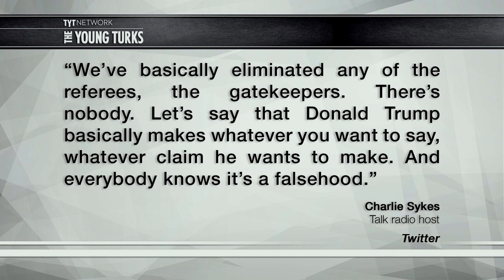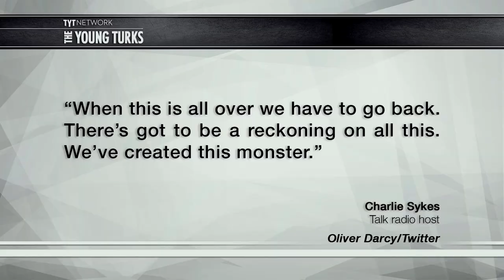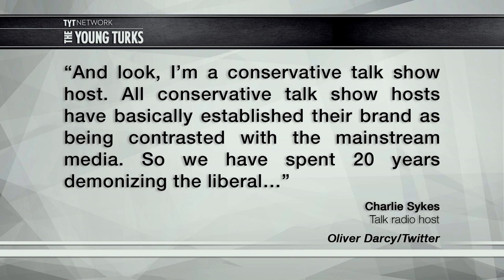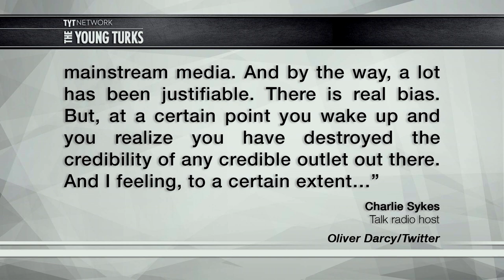Conservative Talk Show Host Admits Trump Is Their Fault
Conservative talk show host, Charlie Sykes, says that he and his ilk have gone too far, and Trump is the result. Cenk Uygur, host of The Young Turks, breaks it down.

“While a fair number of GOPers have either outright stated their opposition to Donald Trump or evaded the question with enough skill to avoid providing an on-the-record endorsement, they’ve steered clear of admitting the role the right-wing media machine has played in paving the way for Trump’s rise. In fact, blowhards like Sean Hannity and Rush Limbaugh keep pushing the right-wing lies that have made their party into a group that believes in everything but the truth.

Charlie Sykes, a conservative radio host, may be the first of his ilk to take responsibility for turning the right—those who pushed Trump to the top of the bill—into a crowd of fact-denying, media-mistrusting, Trump lie-swallowing, angry “monsters” who cannot be swayed by reality. He goes on record saying as much in an upcoming interview with Business Insider’s Oliver Darcy, who tweeted an excerpt ahead of the full text being published.”